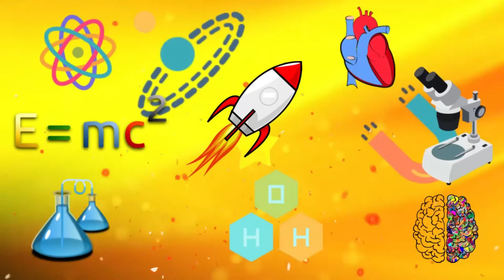Grade 9 Science - විභාගෙට ඒන ප්‍රශ්න (ප්‍රශ්න අංක 31)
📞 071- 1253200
අපේ අනෙකුත් වීඩියෝ වෙත පහත Link වලින් පිවිසෙන්න

Grade 9 Science Question - 9 ප්‍රශ්න